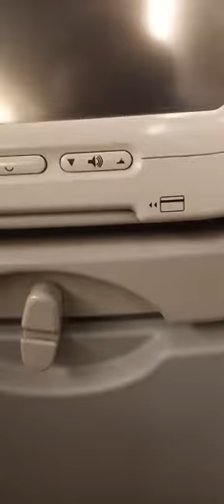Breaking News. Mr updates Segirinya Muhammad Adusiddwa mu America Nga Aliko kikuuba Mukono